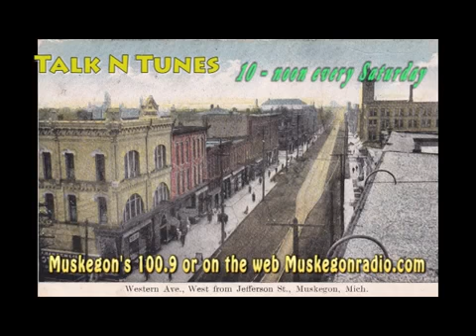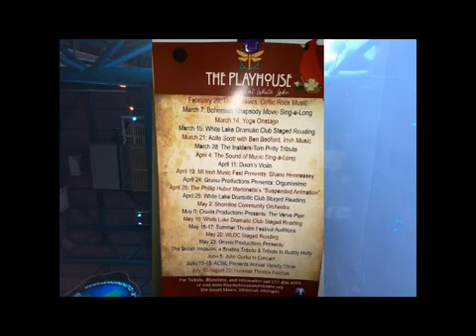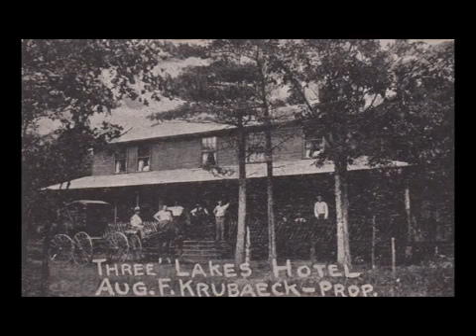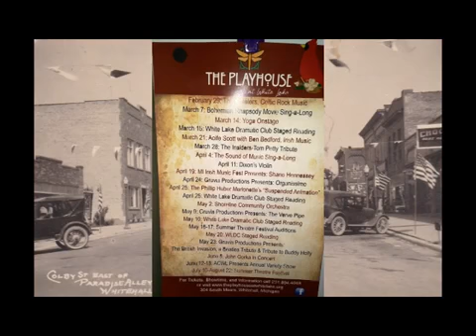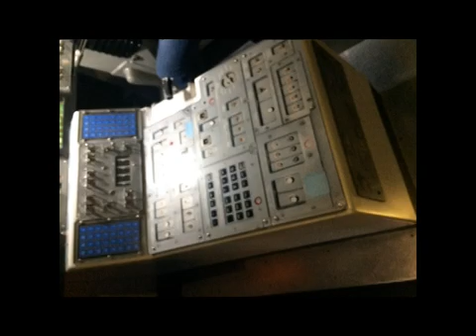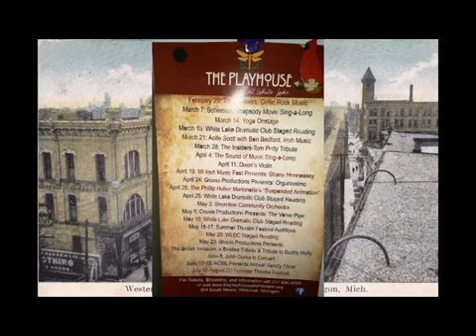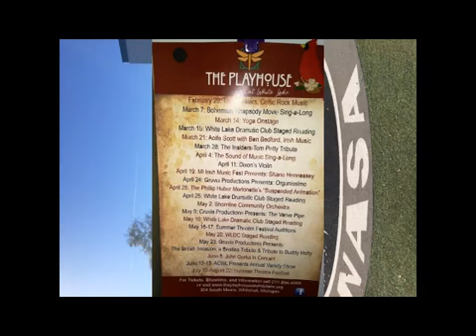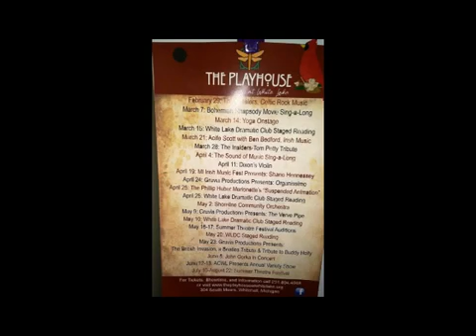Radio interview by Oscar Osbo with Beth Beaman - The New Playhouse Whitehall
The newly redesigned Playhouse, Whitehall, MI